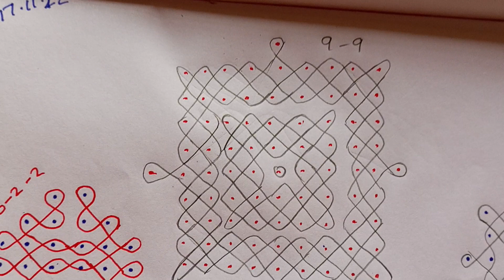11 dot kolam. Daily kolam. sikku kolam. easy rangoli. tamil kolam. kambi kolam. 11 pulli kolam.